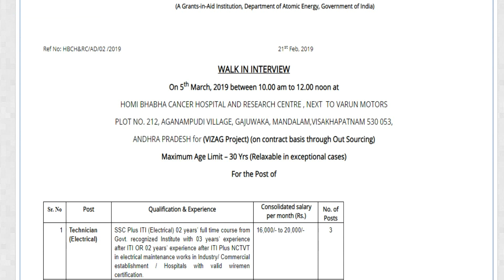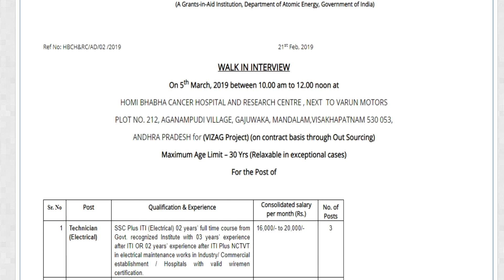டெக்னீசியன்/ உதவியாளர் பணி | தகுதி : 10th / ITI /Degree | சம்பளம் ரூ .15000-25000 வரை